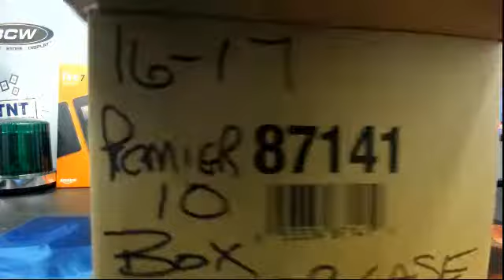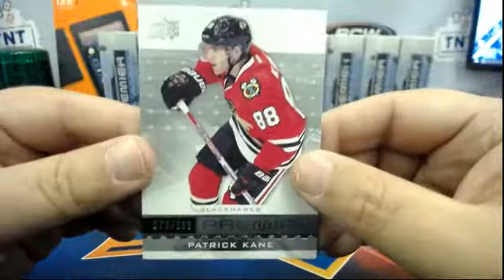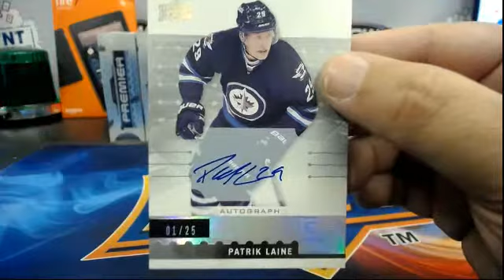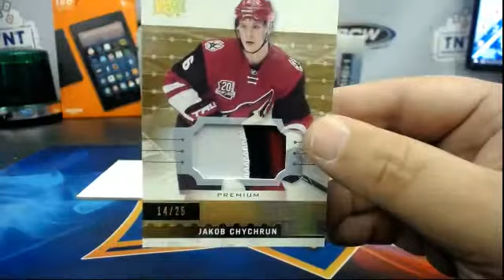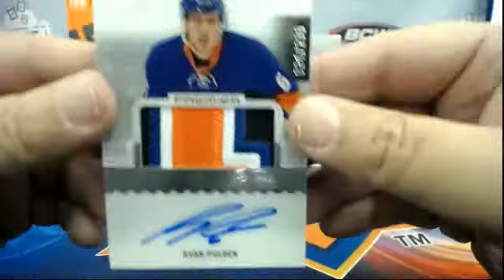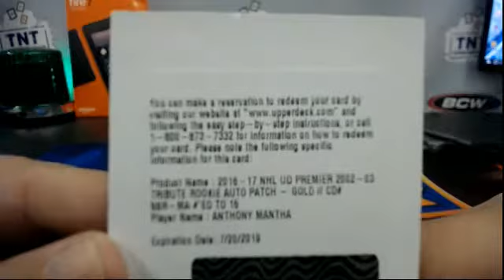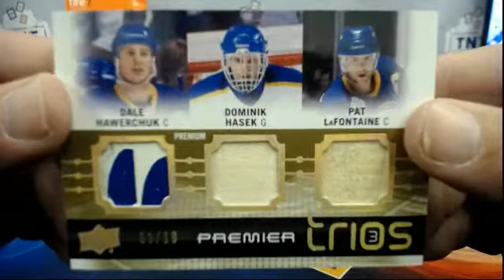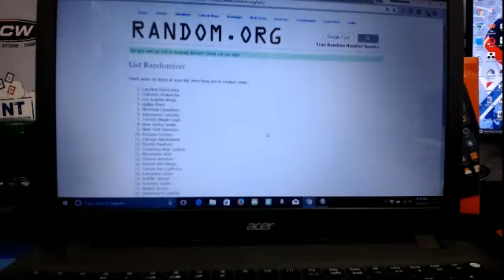16-17 UPPER DECK PREMIER HOCKEY 10 BOX MASTER CASE BREAK # AM 109